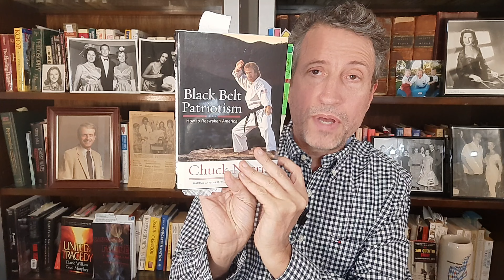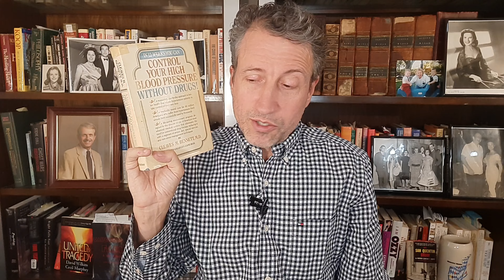The Mission October 2022 PART 1 of 15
Parts 5 through 15 are already done and will be posted soon.

My newest video!

Hello, my name is Chris Bennett.

This is a video presentation to Chip and Joanna Gaines regarding fulfilling their mission of "bridge building", as articulated in Chip's book "Capital Gaines" by creating a television and/or Youtube show about health. My father is a pioneer in the field of healthy living, and he was a professor of medicine at UCLA for 35 years. Through my working with him over the past 20 years, we identified the underlying causes and cures for most illness in America--and each idea is also articulated and confirmed independently by top health experts who have been invited to participate in this project.

The following critical partners have been or will be invited to participate:  Chuck Norris, Amy Nelson and family (to recreate her project, The Willie Nelson World Peace Institute), Jared Padelecki (to share his mission of making effective depression treatment available to all), and John Paul Dejoria to further his vision of global healing:

Dolf's video is one of the most important of all time, because the evidence suggests that the majority of us are experiencing "toxic stress overload".  You can see a story which demonstrates that "knowledge and understanding" is the cure for what Dolf calls "post traumatic stress"--but which I call "toxic stress overload". TSO is a temporary condition for which the cure is simple, learn enough about stress and your body to enable you to identify and remove stressors, plus administer "good news therapy".

My videos are unlisted, so they can only be seen by those you or I share the links with.

This is an invitation to YOU, to participate in creating a TV and/or Youtube platform, for discussing critical solutions to our most deadly health epidemics. In these videos I go through my library of health books from the top experts at our best universities. They have been saying for decades that most of our deadly health problems are entirely REVERSIBLE with healthy living, at every point in our lives before death.

YES! with better care, most seniors can reverse the conditions which are causing them suffering and will lead to an early grave.  (See Dr. Dean Ornish book "Undo It!" in which he entirely agrees.)  The only holdup is that our leaders have been refusing to pay for "healthy living solutions".

The time is now for our medical system to pay for those solutions! And this can happen if we focus on the truth about what is wrong and what can be made right. The flow of information is key to making that happen.

If you or someone you care about has a health problem and you urgently need more effective solutions, I invite you to share your story with me so I can explain a better way in my next video. (I can keep your name anonymous)

Thank you for checking this out,

Chris Bennett

Getsmart Productions
Austin, Texas.